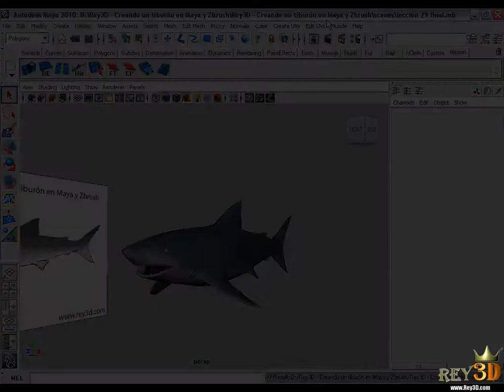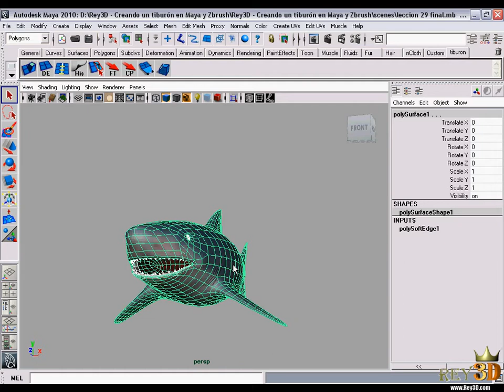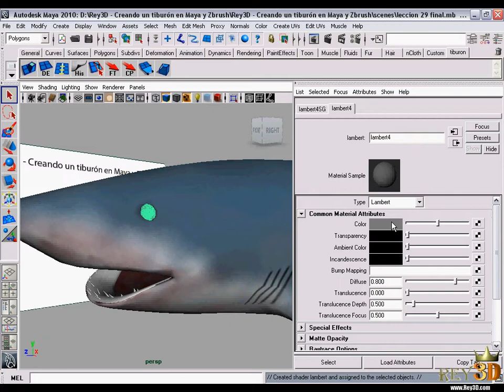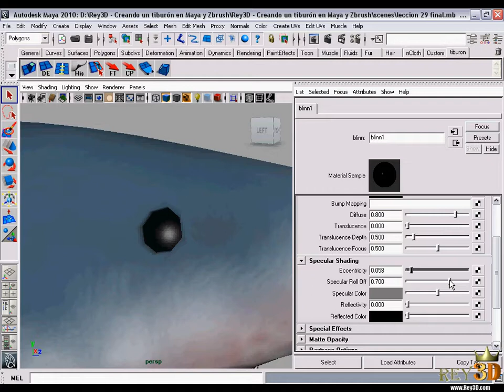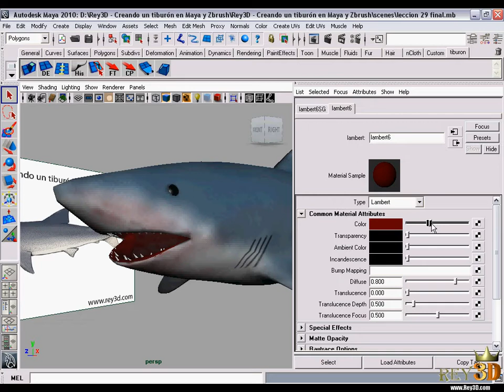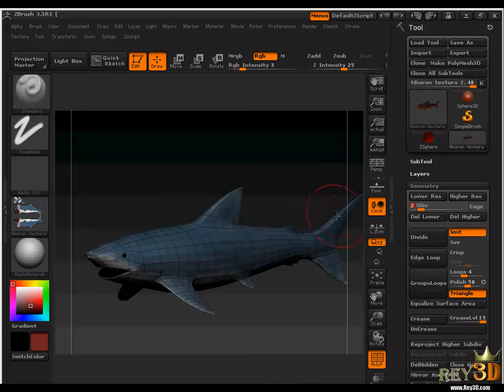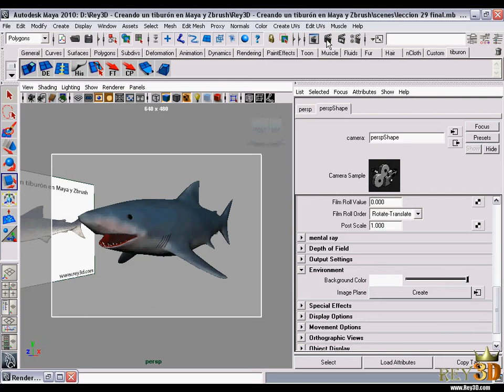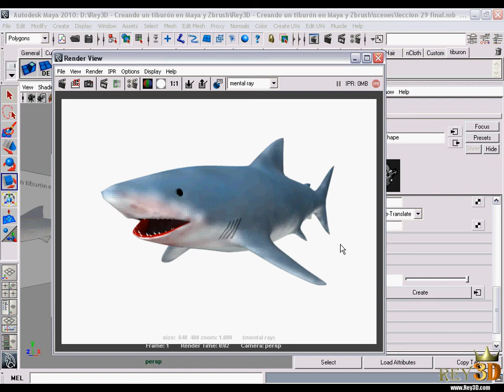Creando un tiburon en Maya y Zbrush (((Rey3D)))